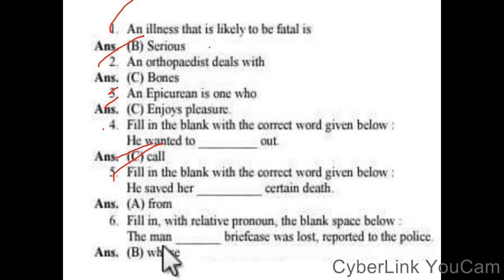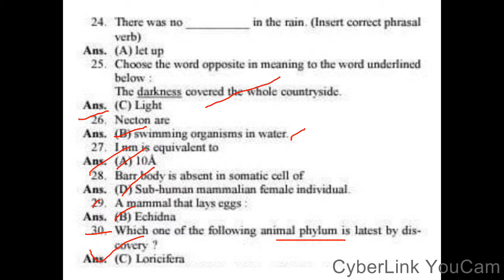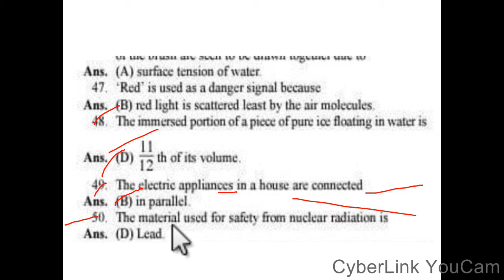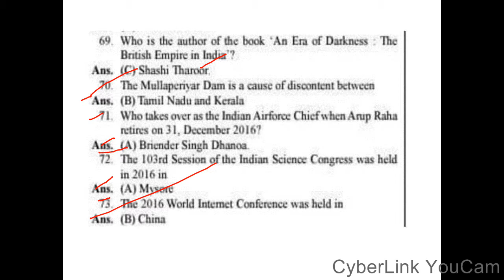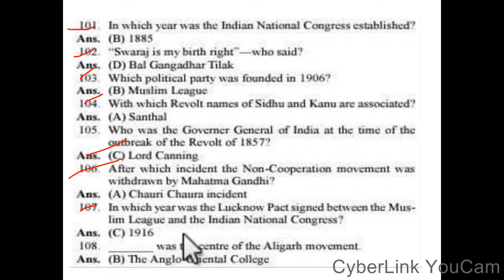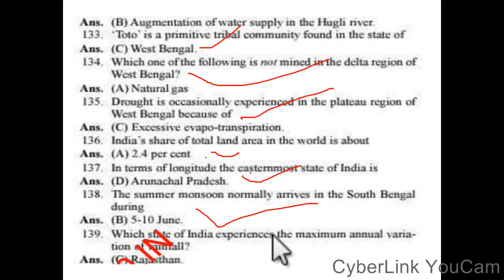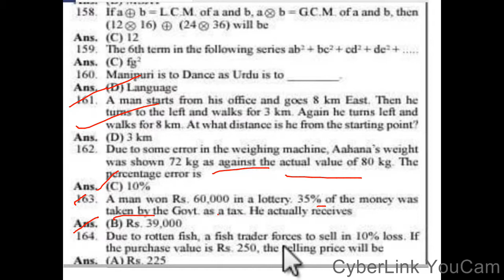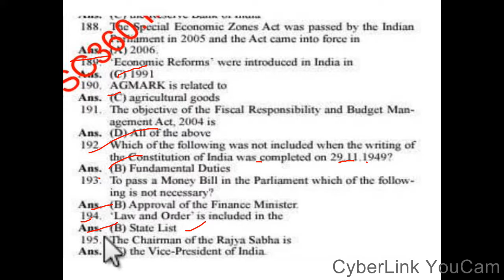WBCS 2017 QUESTION ANSWER FULL